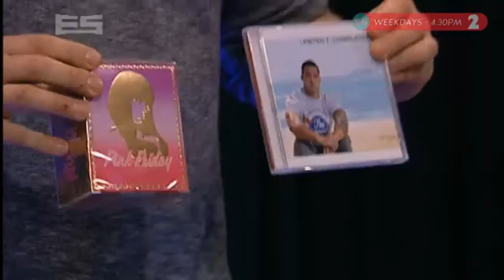The Erin Simpson Show - Monday Music Quiz - June 17